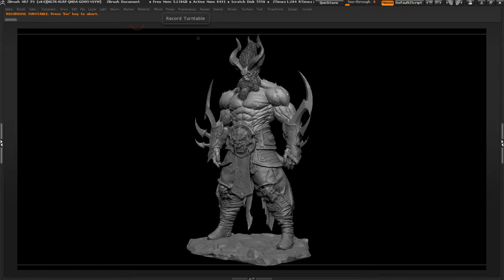Turntable_Yacha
3d Character